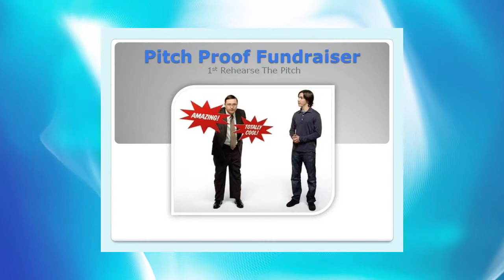Video 13 -- How To Make and Style Bowling Fundraisers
This complimentary how to style a fundraiser video is number 13 of 30 provided complimentary by SIGnaShirt Specialties Promotional Fundraisers, specifically to assist Bowling fundraisers explode their profits with custom shirts, craft kits and promotionals.

The perfect Bowling fundraiser information channel for all your Bowling fundraiser promotional events!  Also provide WHOLESALE Bowling Fundraiser 'Custom Branded' Shirts, Craft Kits, Creativity Kits and promotional products with Your Bowling Logo at custom printed, only available from:

For your SIGnaShirt Specialties Bowling charity fundraising activities, learn how to create your own custom branded shirt kits styled with your logo.